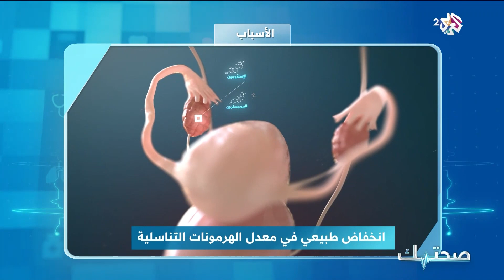انقطاع الطمث لدى السيدات.. الأعراض والأسباب | دليل شامل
استضافت حلقة برنامج صحتك الجديدة رئيس قسم النسائية والتوليد الدكتور ميشيل حجار للحديث عن أسباب وأعراض انقطاع الطمث لدى السيدات.